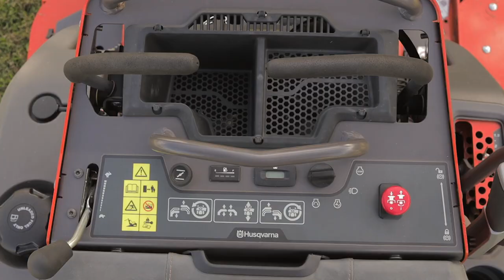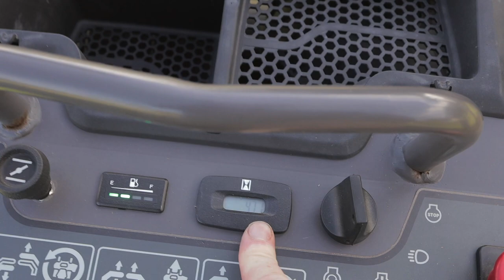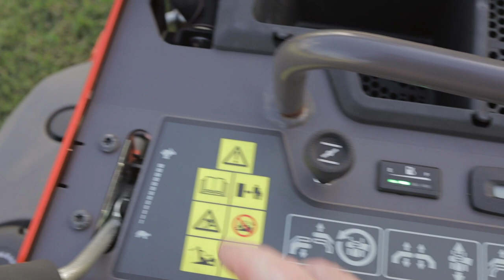Husqvarna V548 Stander Mower First Impressions Overview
Check out our first impressions and thoughts on the Husqvarna V 548 Stander mower. This is an awesome mower and we really enjoyed giving it a demo. It cuts really well and has plenty of power as well as speed. It's well balanced and gets the job done with little effort. In this video, I'm sharing my initial thoughts on this machine and how it compares a little to the Toro Grandstand we had for demo a few weeks back. Let me know if you've used one of these and what you thought of it down below?